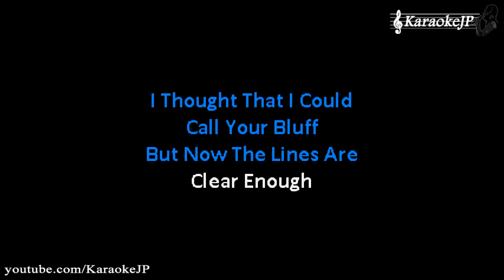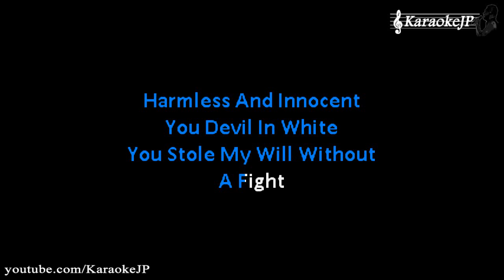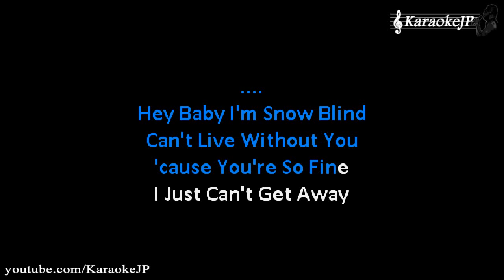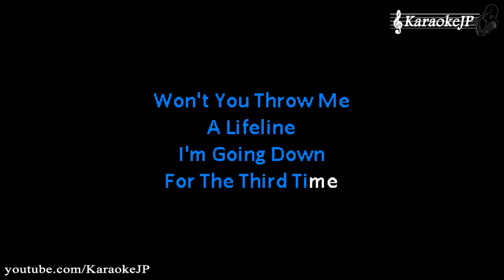Snowblind (Karaoke) - Styx